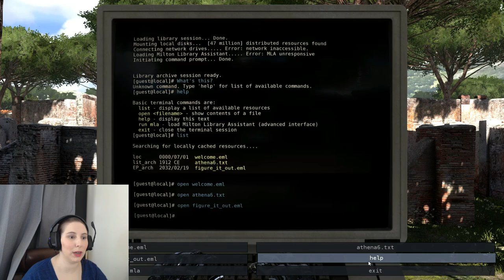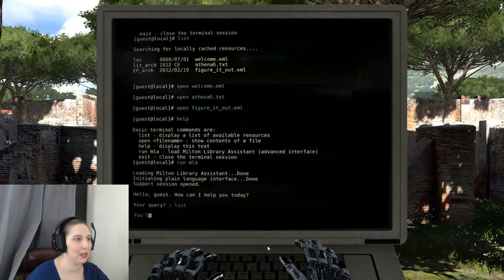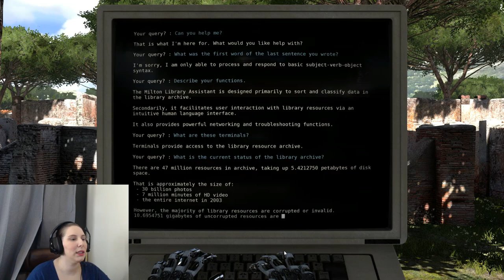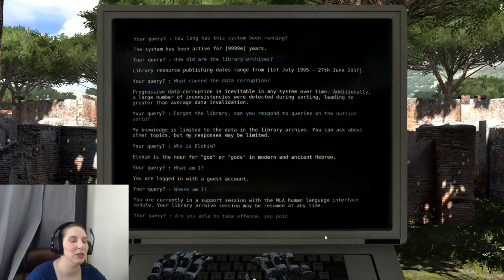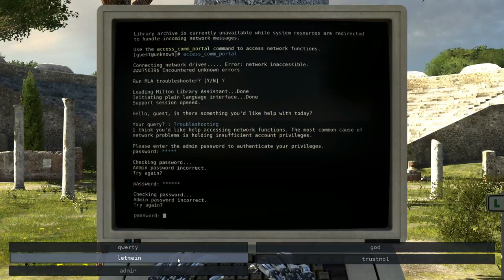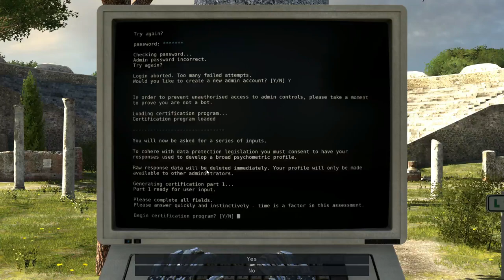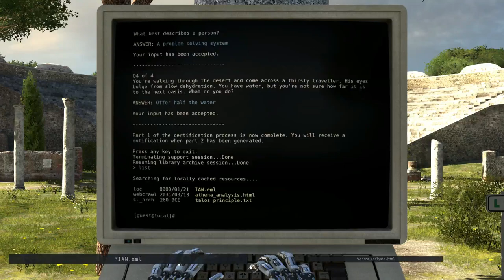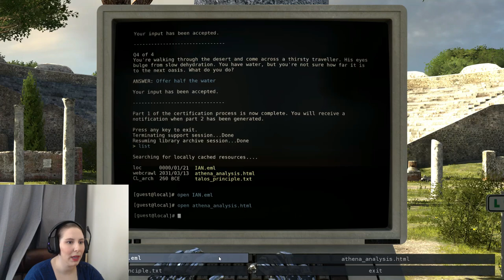Juliana is Rebooting THE TALOS PRINCIPLE - Part 2